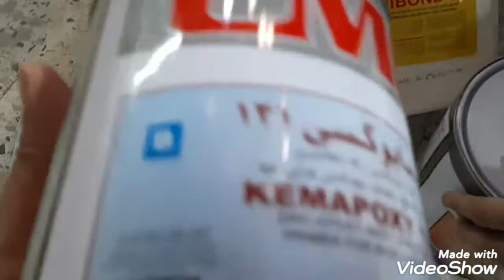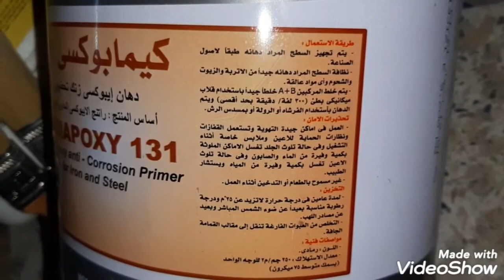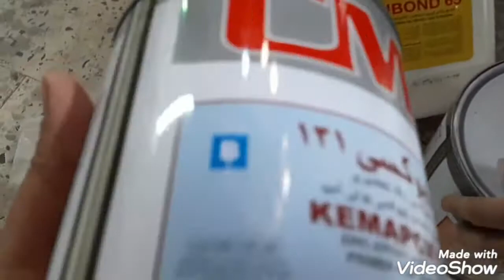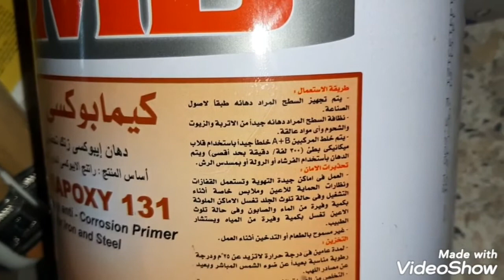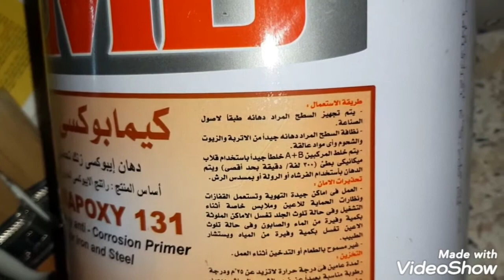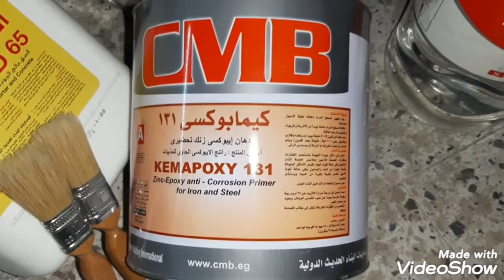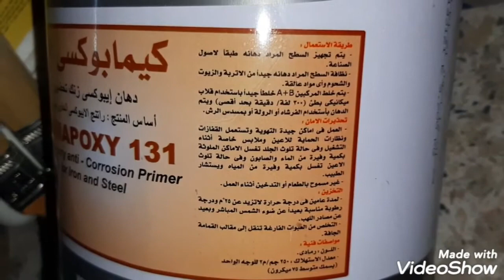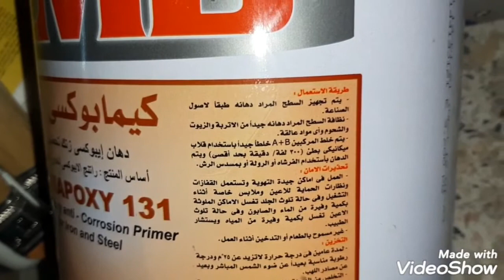كيمابوكسي ١٣١ لطلاء الحديد حماية من الصدأ